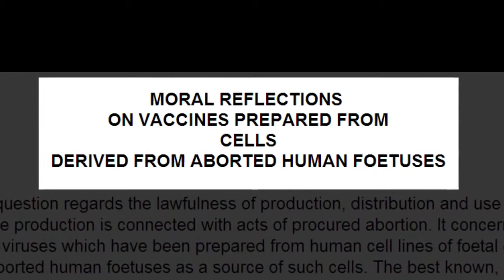Vakcíny - Veda vs povery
V tomto videu sa venuje vede (a pseudovede) o očkovaní.

Produkcia The Thinking Atheist
Titulky Mieroslav pre Rozumné Dôvody